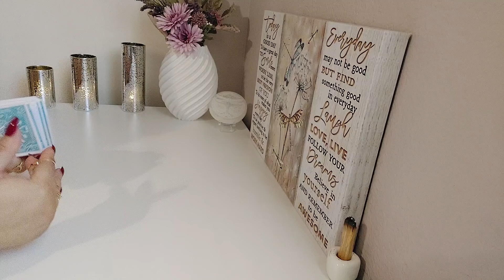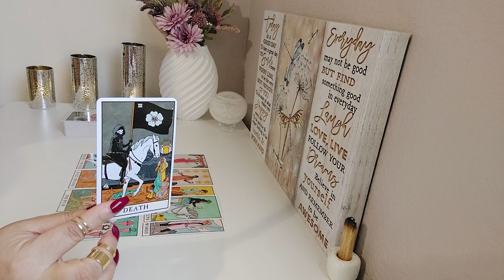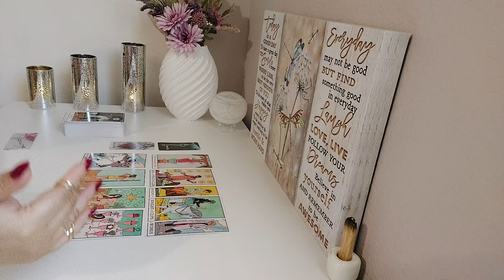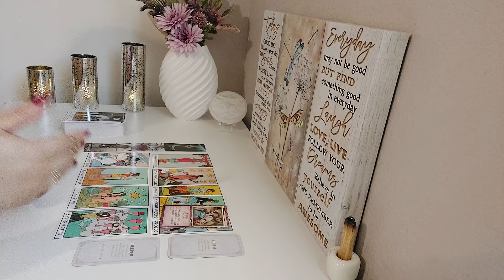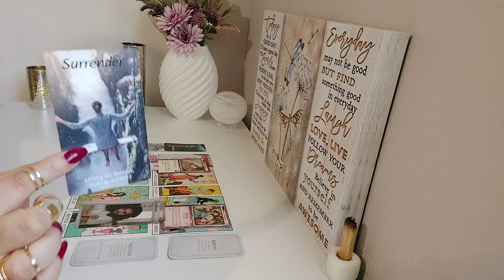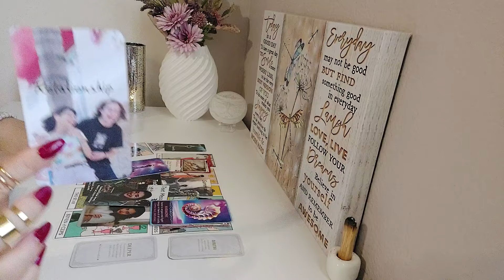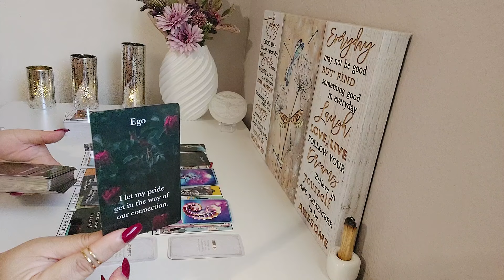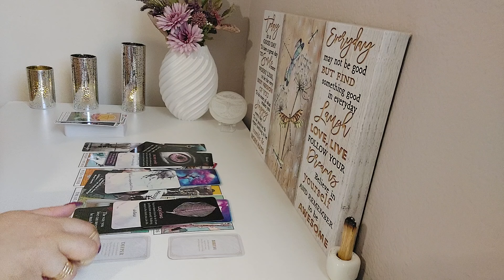Cancer Tarot Reading September 2024 | Interference. No Worries Your Roots Are Deep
Welcome Cancer to Your Tarot Love Reading. In this Tarot Reading,  I Will Dive into the Energies surrounding your Love life providing insight. With Tarot we will uncover hidden truths, bring to light important messages, When it comes To moving forward in matters of the heart. The Dragonfly Is A Symbol For Transformation, Light, Wisdom, Strength And being Able to Adapt In Life. No Matter The Twist Or Turns, We Grow, and Bloom With Change. The Dragonfly is An Important reminder To Enjoy Every Moment of Your Journey. We Are All In This Journey unlocking love and discovering the possibilities that lie ahead. Thank you for tuning in! 🙏 💜